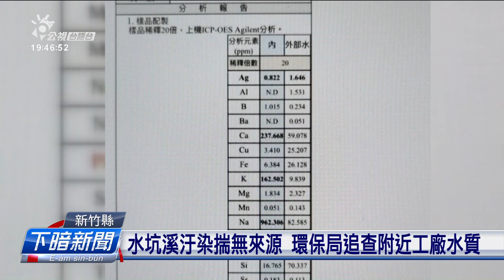關西水坑溪飄惡臭又冒白泡 今仍找無汙染源 | 每日新聞的部分 | 台語台新聞 | 20211117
頂禮拜新竹縣關西鎮水坑溪才因為溪水遭受汙染，鄉親來到工廠門口抗議。想袂到16這工溪水又閣出現1公里長的白波，目前猶無法度確認汙染的源頭。

文字／攝影記者：張君豪